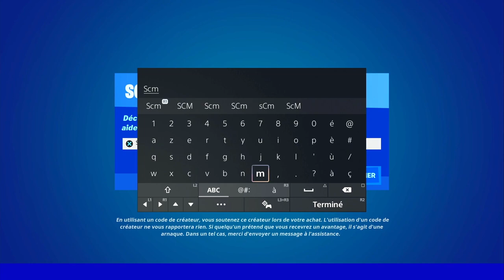DÉTRUIRE DE GRANDES BOUÉES AVEC LES MISSILES D'UN CANOIT MOTORISÉ FORTNITE, EMPLACEMENT BOUÉES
▬▬▬▬▬▬▬ • BIENVENUE 😍 • ▬▬▬▬▬▬▬

▬▬▬▬▬▬▬ • PARTENAIRES 💪 • ▬▬▬▬▬▬▬

👉StealthGamer:
"SOISCOOLMEC"
"STRIKESOISCOOL"

TikTok "SoisCoolMecYTB"
👻Snapchat "soiscoolmec"

.▬▬▬▬▬▬▬ • TOP DON 💰 • ▬▬▬▬▬▬▬

▬▬▬▬▬▬▬ • MUSIQUE OUTRO 🎵 • ▬▬▬▬▬▬▬